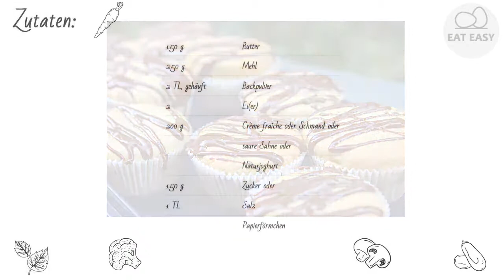Lockerer Rührteig Grundrezept EINEN VERSUCH WERT!